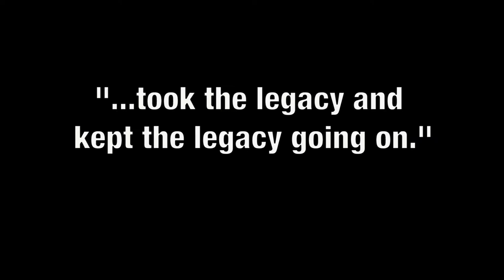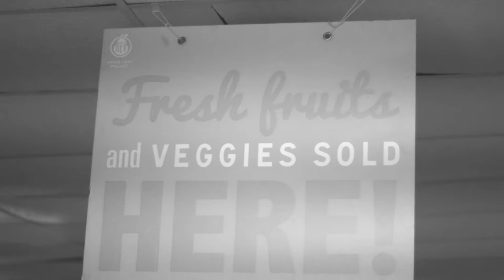R&M Convenience Brand Film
Brand film for family owned grocery store.